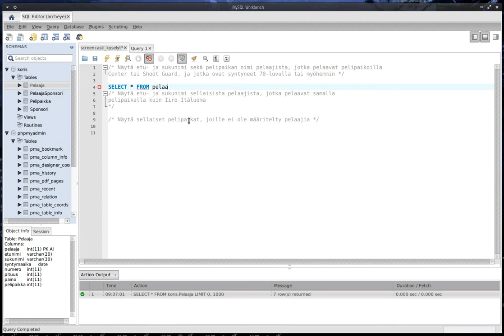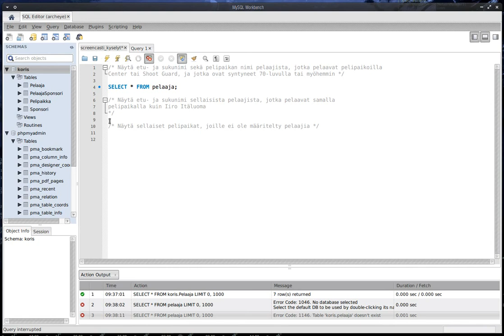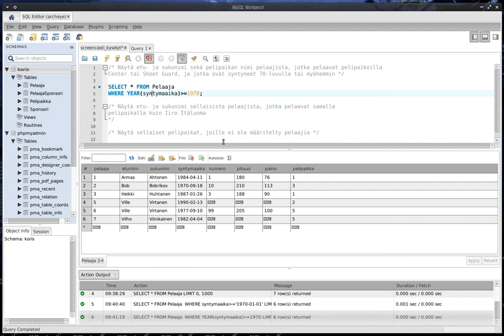Tiko - tietokannat: perusselect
Yhden taulun kysely koris-kannasta.